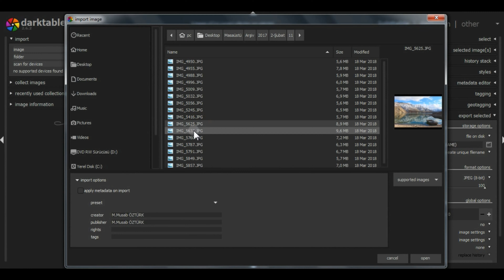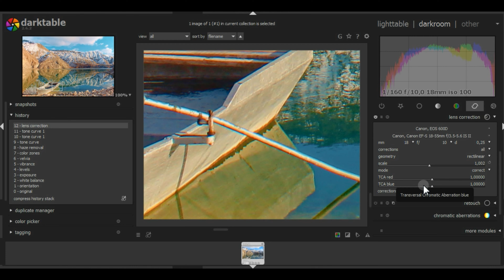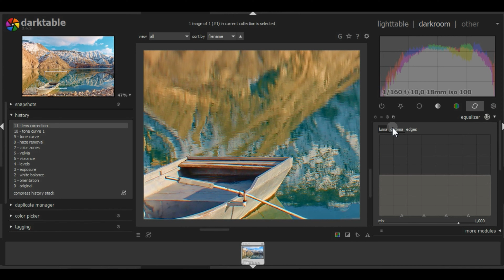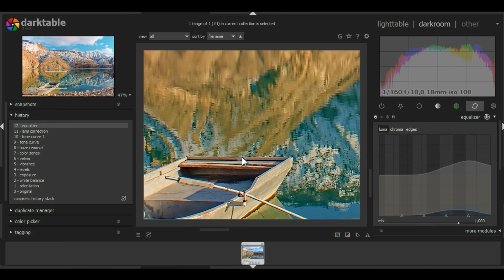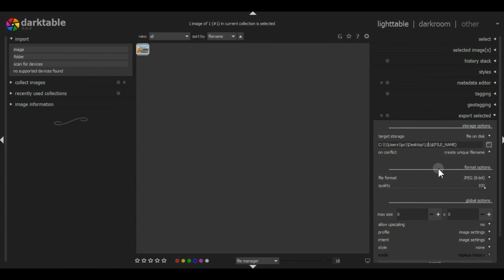4K - Darktable - Manzara Fotoğrafı Düzenleme - III -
Tamamen ücretsiz ve profesyonel fotoğraf düzenleme programı: Darktable
Manzara Fotoğrafı Düzenleme - III -

Ekipmanlarım
Fotoğraf Makinası: Canon 600D
Lens: Sigma 18-200mm f/3.5-6.3 OS Macro 'C'

Album - Chapter One / Cold (2015) Neoclassical, Soundtrack